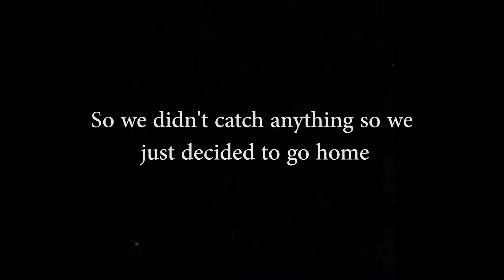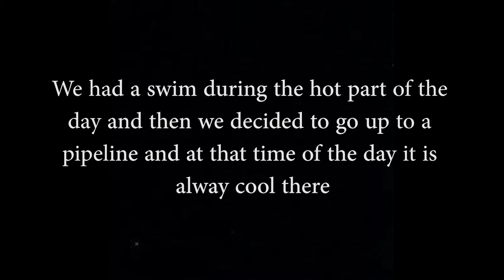Tarpon Fishing Part 2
Jack Barker and Sam Barker go out looking for some fishing spots that could still have water and fish in them.
We did do other checks for crocs off camera. Do Not Try This At Home!